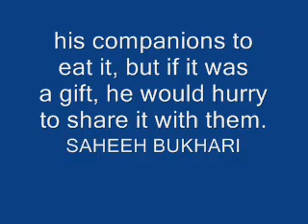SADAQA OR GIFT HADITH